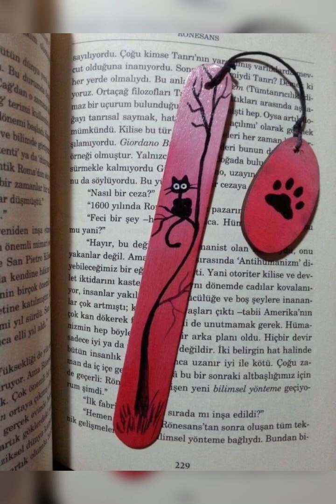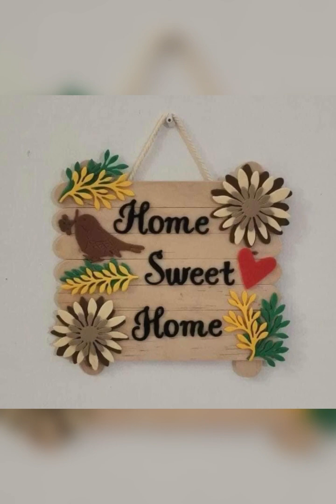Pop stick Room Decoration / Pop Stick Flower making ideas / Pop stick room decoration